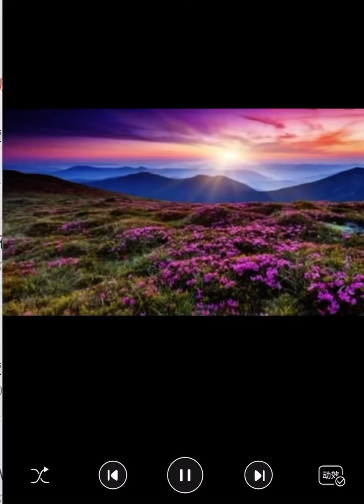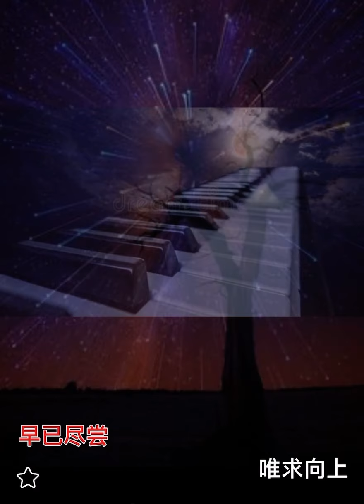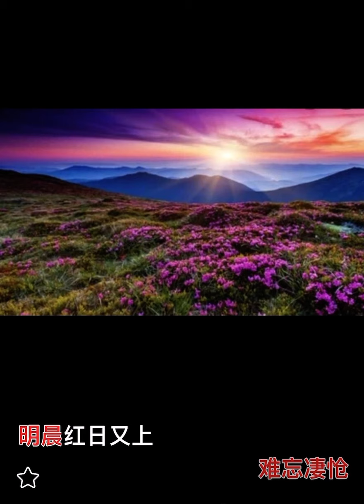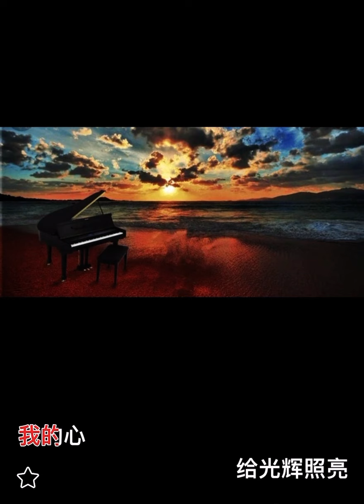夜風中 live by Coby Tom Conrad 譚日康（原唱 徐小鳳）歌詞版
徐小鳳

夜風中

作詞：鄭國江
作曲：五輪真弓
編曲：吳智強

夜風中　自彈自唱
殘之火　似再難照亮
夜已靜　神迷惘
舊歡似幻象
夜風中　獨來獨往
殘之火　已冷難再亮
舊夢　如能再

難復那當日模樣
以往那火光化出千萬朵
情花明亮　天空中飄蕩
又像星光　想起心黯然
難忘淒愴　明晨紅日又上
我的心給光輝照亮
情愛的酸苦早已盡嘗
惟求向上　全忘淒愴
滅了火光　心也照亮